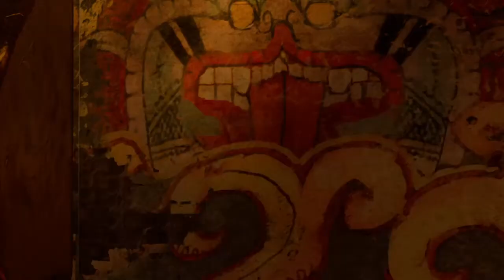Shadow Of The Tomb Raider(हिन्दी) Part 10 {Unuratu is Dead} (PS4 Slim Gameplay)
Shadow of the Tomb Raider is an action-adventure game played from a third-person perspective; players take the role of main protagonist Lara Croft as She explores environments across the Continent of South America the games,hub is set to be the largest in the franchise Which also reveals the hidden city of paititi. Players can participate in side quests and missions and learn about paititi which provides a richer experience.A new barter system allows players to trade resources,Salvage Parts and Weapons in patitit there are unmerous adjustments made to gamplay which is otherwise identical to Rice.the controls for swimming have been completely revised as Lara is now able to hold
Her breath underwater for a longer period of time due to the introduction of air pockets.she also gains the ability to rappel down a cliff using a rope stealth becomes an important part of the game with Lara being able to disengage from combat when she escapes from enemies’line of Sight)